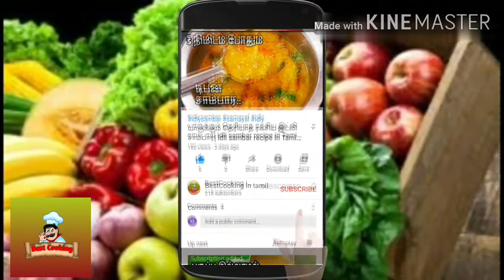2 விதமான புதுவித ஸ்பைசி தோசை| spicy dosai recipe | dosai recipes | tamil | Bestcooking in tamil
2 விதமான புதுவித ஸ்பைசி தோசை| spicy dosai recipe | dosai recipes | tamil | Bestcooking in tamil